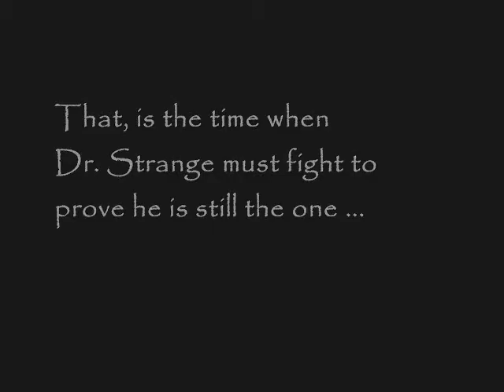MILLENIUM - Battle of the Sorcerers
a preview for a marvel RPG